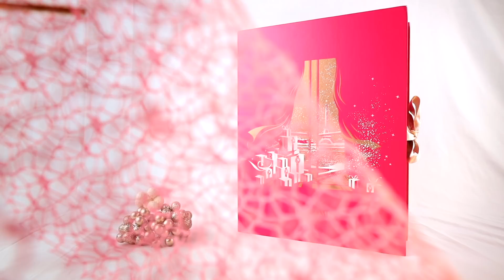KALENDARZ LANCOME - OTWIERAM CAŁY!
👱🏻‍♀️Kosmetyki z kalendarza:
✔Pomadka Lancôme L'Absolu Rouge Cream nr 132 – Marble Red:
✔Tusz do rzęs Lancôme Monsieur Big nr 01 - Black:
✔ Krem do twarzy na dzień Lancôme Rénergie Multi-Lift Crème de Jour:
✔ Kredka do oczu Lancôme Khôl Hypnôse Waterproof nr 01 – Noir:
✔ Krem do twarzy na noc Lancôme Rénergie Multi-Lift Night

👱🏻‍♀️Podkłady: Urban Decay Stay Naked Longwear Foundation nr 20CP - Fair Pink + YSL All Hours nr BR20
👱🏻‍♀️Korektor do twarzy: EL Double Wear Stay-in-Place Concealer nr 1C - light
👱🏻‍♀️Paleta do konturowania Anastasia Beverly Hills Contour Kit Light to Medium
👁 Tusz do rzęs EL Double Wear Zero-Smudge Lenghtening Mascara nr 01 - black
💨 Utrwalacz do makijażu Too Faced Peach Mist Setting Spray do torebki

Ostrzeżenie
Niniejszy film stanowi utwór, podlegający ochronie na podstawie ustawy o prawie autorskim i prawach pokrewnych. Autorskie prawa osobiste oraz majątkowe do filmu przysługują Dorocie Goldmann.